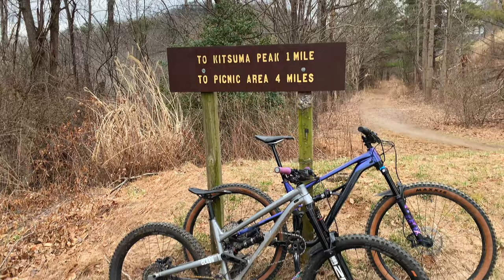My New Favorite Trail | Heartbreak Ridge | Mountain Biking Pisgah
I followed Cliff and JD, yet again, into the unknown Pisgah wilderness, specifically Heartbreak Ridge for another wild bit of mountain biking. This video is a bit longer, mainly for me, I LOVED this trail. We shuttled to the top of the Blue Ridge Parkway and then hiked the remaining 200ft to the top of Glass Rock Knob. Here we began our 2100ft descent. The chunkyness of this trail cannot be understated. The GoPro kept coming loose, bike parts kept coming loose, and our joints are still rattling. My "chicken" tendencies and the forgiveness my Polygon Siskiu T8 affords kept me safe and having fun! This is my new favorite trail. I had an amazing time.

Later that day, JD had to jet, so we lost our Kitsuma shuttle. Undaunted, Cliff and I pedaled the ~2000ft of ascent over "god knows" how many miles to tackle Kitsuma. I switched to the Chesty for that video so the footage is buttery smooth.

CamelBak Repack Hip Pack
RaceFace Atlas Kashmoney Handlebars
GoPro Hero 10

Chapters:
0:00 Intro Montage and Preview
1:05 Heartbreak Ridge Begins
2:44 Whoops, the irony
3:08 Heartbreak continues
9:37 Mathematics
11:57 The TRUTH about Heartbreak Ridge
12:48 Shrek and Donkey
13:23 That's What She Said
13:47 Star Gap
16:05 That's What She Said
17:07 Lo-fi Slow Mo
18:15 Bromance at the Creek
18:52 Outro